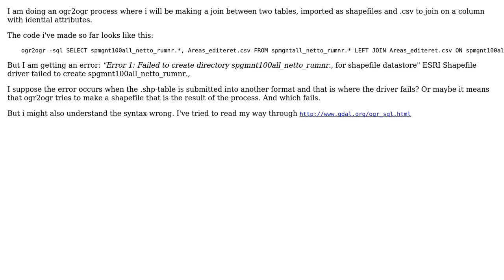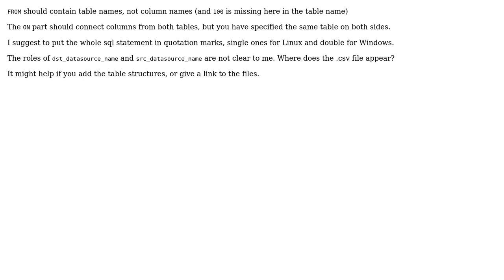GIS: Error on join in ogr2ogr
With thanks & praise to God, and with thanks to the many people who have made this project possible! You are responsible for your own actions.